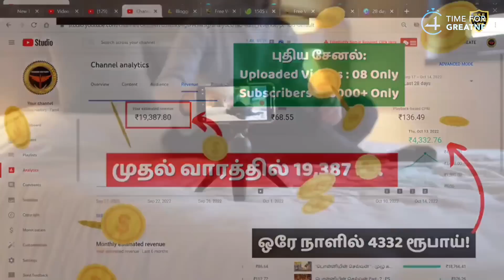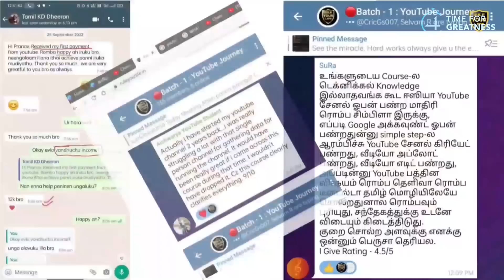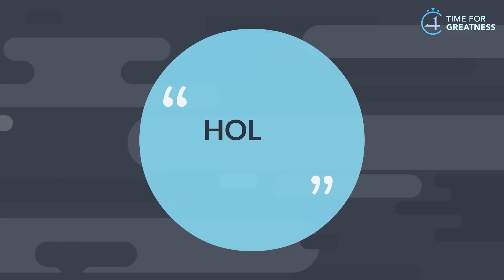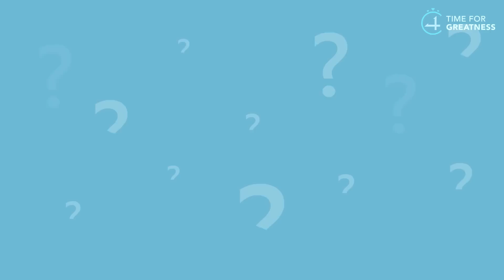15 THINGS ONLY *WEAK PEOPLE* DO || Time For Greatness Tamil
🔴உங்கள் YOUTUBE கனவுகளை நிறைவேற்ற ஒரு அற்புத வாய்ப்பு.
உங்கள் திறமைகளை பணமாக்குங்கள்!
THIS PROGRAM SUITABLE FOR BIGGINNERS, AND ALSO FOR YOUTUBERS WHO R FACING PROBLEM IN LESS RPM, SUBSCRIBERS, CONTENT ETC...,

Tamil motivation
4AM Rule in Tamil
TimeForGreatnessTamil

achieve
book summary in Tamil books
business ideas
stock market,
financial management,
financial freedom,
accounting,
part-time job,
business ideas,
how to double the money,
savings,
money-saving tips,
money saving challenge,
money-saving deals,
top 10 investors in the investment plan,
investment,
Darren Hardy,

body language,
psychological tricks,
20 to 30 age
money
success story
Tamil
startup, Google
life history
young
entrepreneur
motivational
inspirational
millionaire
millionaire mindset
how to maintain body language,
facial expression,
rich man
rich mindset
rich dad poor dad audiobook
book summary
financial management
self-development
warren Buffett
SHARE MARKET
share market
share market live
investment